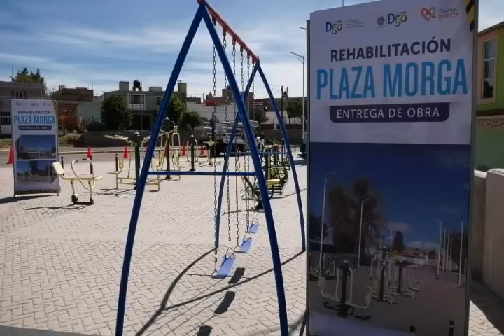Rehabilitación de Plaza Morga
Habitantes de la Colonia Morga podrán realizar actividades deportivas, de esparcimiento y recreativas con toda seguridad, en la recién rehabilitada Plaza Morga, con la que se podrá promover la convivencia entre las familias de colonias aledañas como Maderera, Héctor Mayagoitia, Luz y Esperanza, Tejada Espino y Rosas del Tepeyac, obra que además de ofrecer una mejor imagen, mejora la calidad de vida, destacó el Gobernador José Rosas Aispuro Torres al entregar y saludar a los habitantes de esta zona.

La Plaza Morga cuenta con área de andadores, juegos infantiles, vegetación, gimnasio al aire libre, rampas de mobiliario urbano y sistema de iluminación, dando a la zona norte de la ciudad, obras que benefician el medio ambiente y el bienestar familiar.